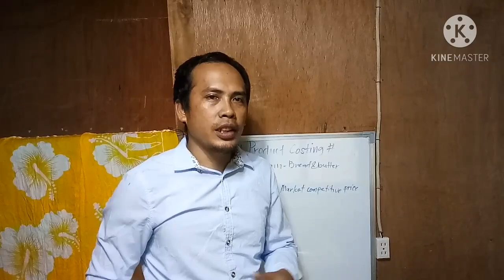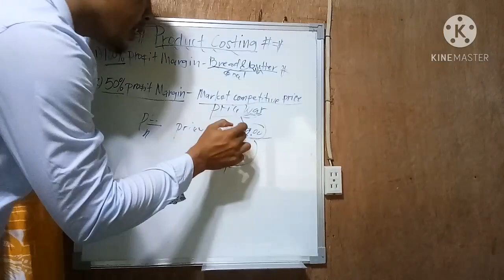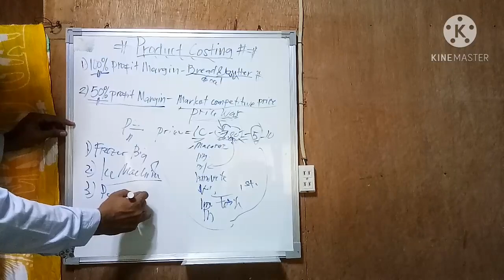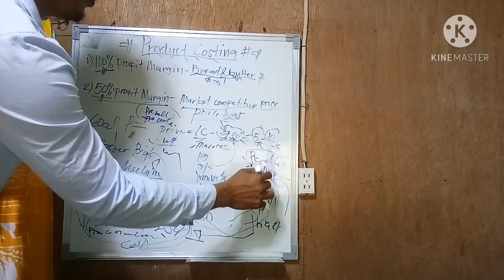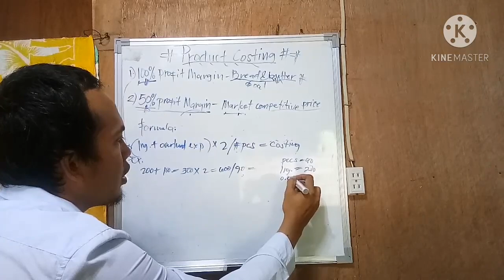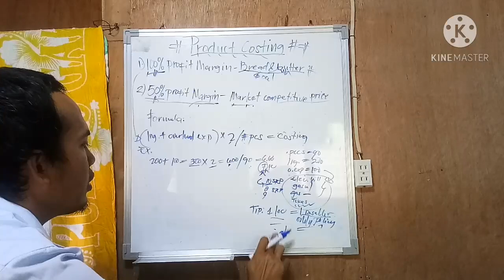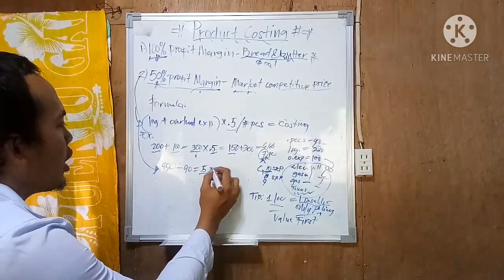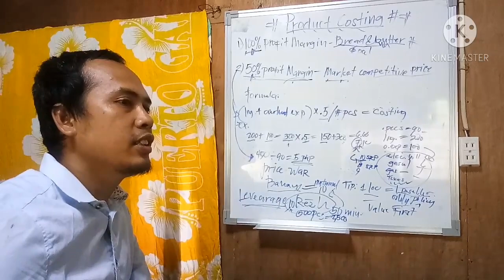HOW TO COMPUTE PRODUCT COSTING, PRICING + ICE CANDY GOAL EXPLAINED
This video is intended to mommy and daddy that no idea for costing or pricing their product. Tips for ice candy negosyo, goal and motivation.

This video lecture is base in my knowledge, motivation and experiences in life.